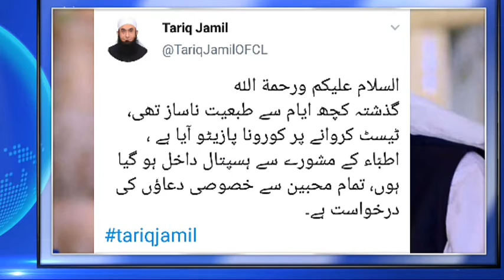molana tariq jameel corona positive||مولانا طارق جمیل کا کورونا ٹیسٹ پازیٹو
molana tariq_jameel corona positive||مولانا طارق جمیل کا کورونا ٹیسٹ پاز